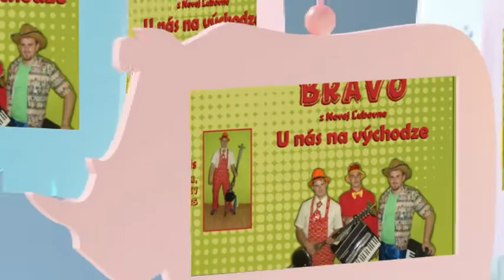Hudobná skupina BRAVO - Leto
ukážka s 1 cd - U NÁS NA VÝCHODZE